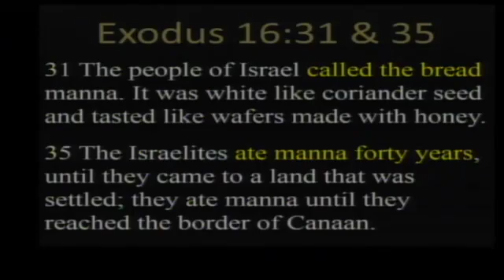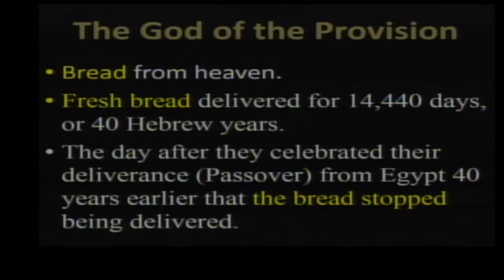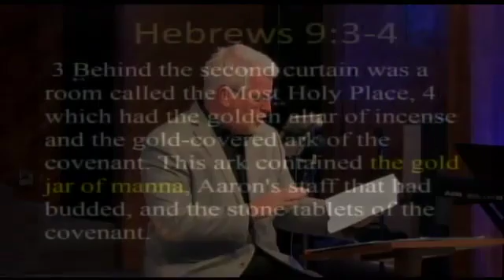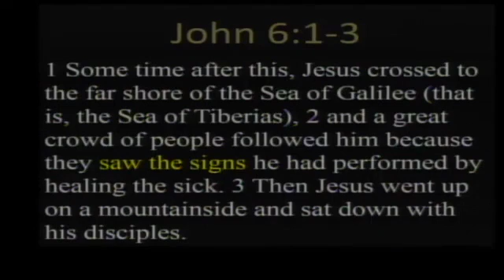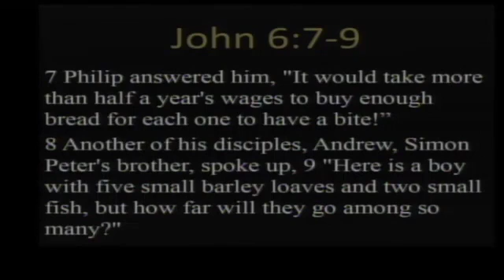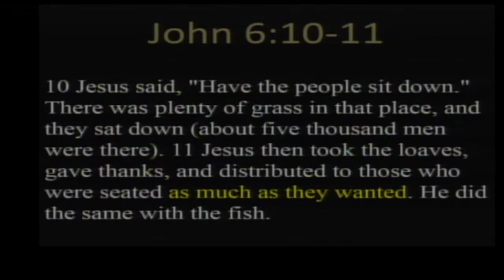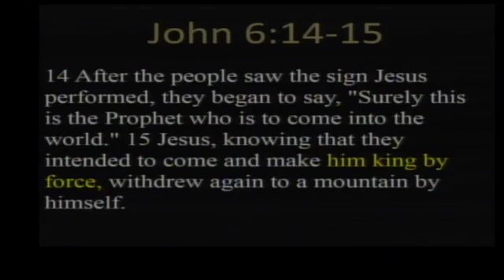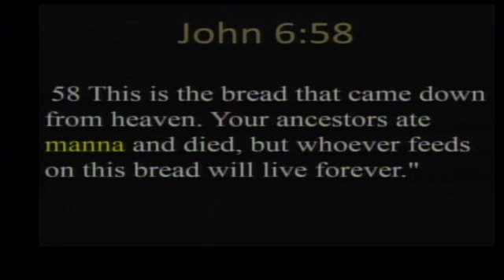The 4th Miracle